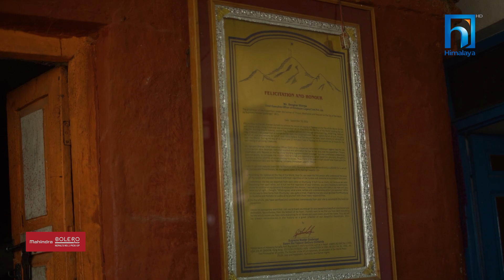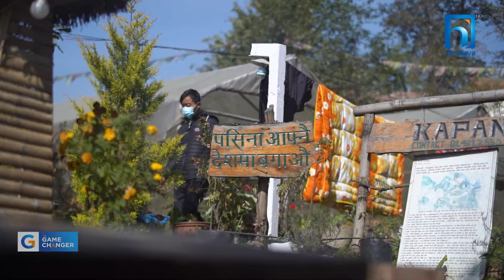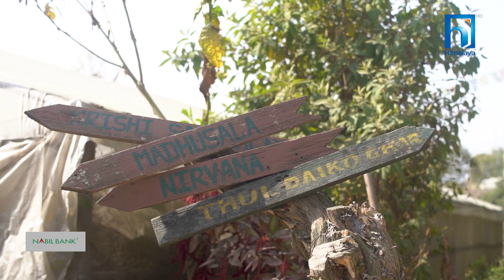THE GAME CHANGER । EP-16 । Story 2 । Sangam Sherpa । Original Organic Farm pvt.ltd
Director :
Shailesh Kandel Kshetri
Cinematographer/Story Producer:
Yug Raj Khadka
Presenter:
Rita Kattel
Editor
Aashish Pudasaini
Researcher:
Andej Adhikari
Script/Associate Producer:
Diwas Katuwal
Cinematographer/Associate Producer:
Saroj Shrestha
Music
Sailendra  Pradhan (Babu)
Voice Over :
Sandhya K.C
Graphics :
Vijay Bashyal / Bishnu Baniya
Bibek Pokharel
Vehicle:
Rabin Shrestha Jay Ram Dahal Bikram Katuwal